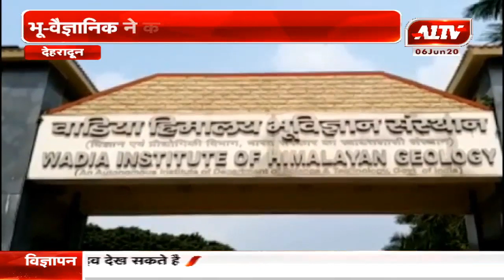दिल्ली NCR में बड़ा भूकंप आने की आशंका बेहद कम